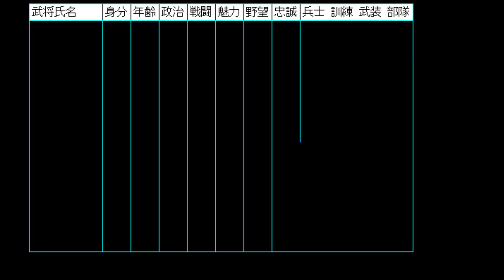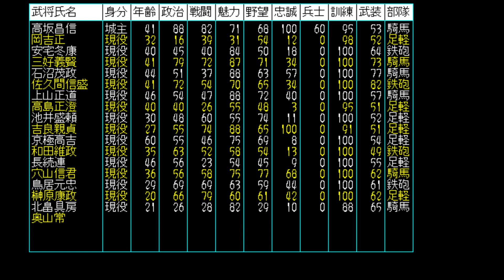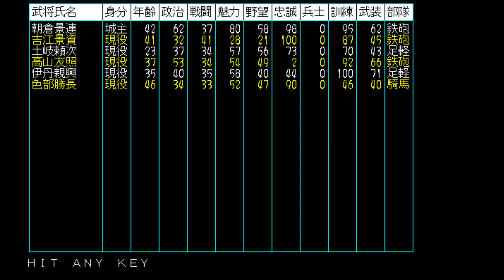謙信さんの戦国群雄伝#047【信長の野望･戦国群雄伝】【実況】